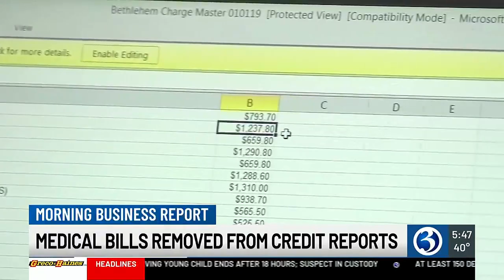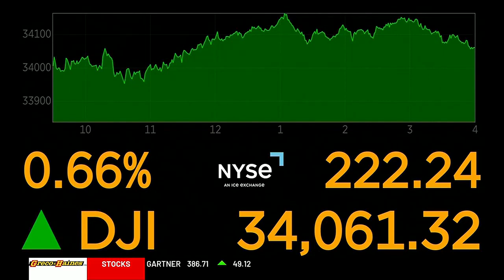MORNING BUSINESS REPORT: Medical debt, Target low-cost Thanksgiving, humanoid CEO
Medical debt shrinks, Target offers a low-cost Thanksgiving dinner option, and a company hires a humanoid CEO. Here's the Morning Business report for Nov. 6.